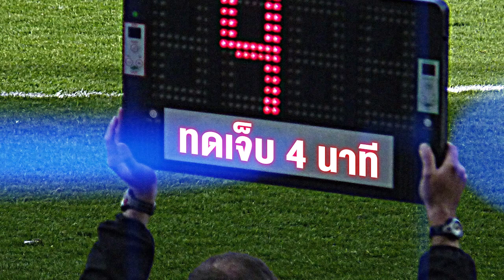ลือสนั่นอาเซียน!! มาเลเซียอยากได้โค้ชซิโก้คุมทัพ , สุพรรณขาดอเด ,ท่าเรือลุ้นตัวใหม่ฟัดแบงค็อก